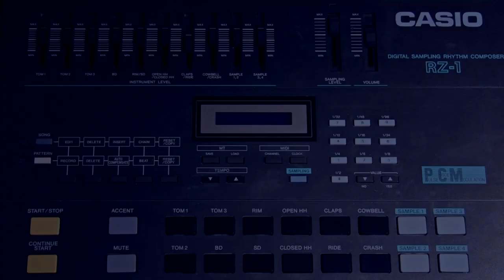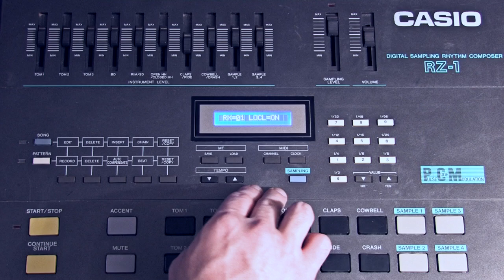Casio RZ-1 Custom Firmware Demonstration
Exhibition of a newly developed firmware for the Casio RZ-1 sampling drum machine. Features include on-the-fly pattern switching, accent lock, metronome on/off, local MIDI on/off, separate MIDI Tx/Rx channels, sample attack trim, and sample reverse. Also demonstrates sample loading via MIDI SysEx.